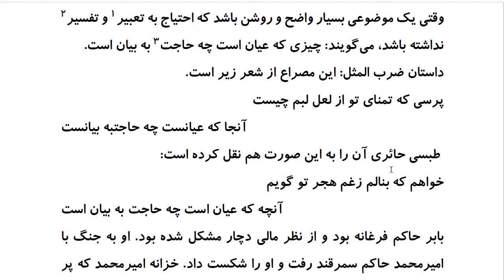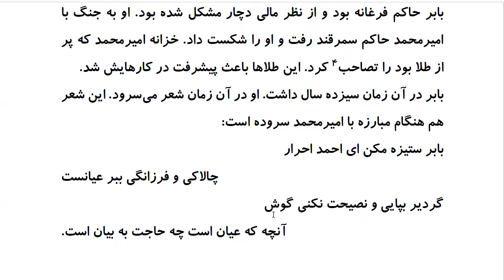Top 100 Persian Proverbs: Proverb 7: آنچِه کِه عَیان اَست چِه حا جت بِه بَیان اَست